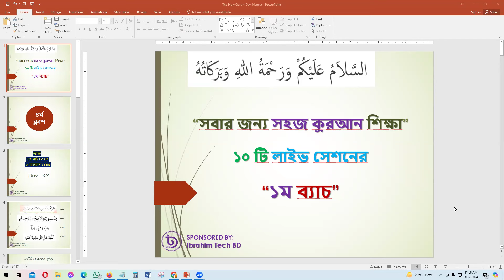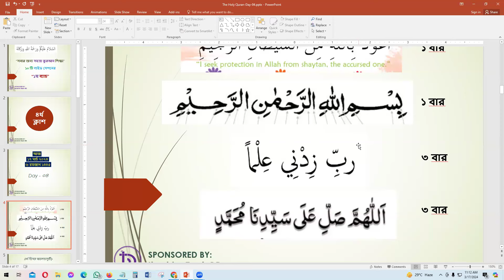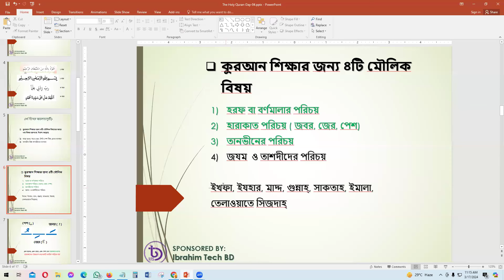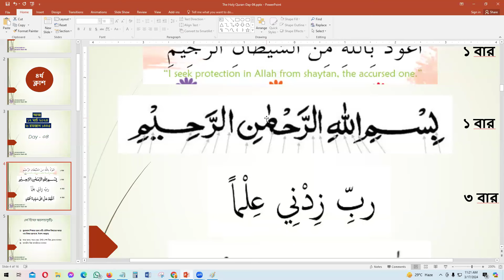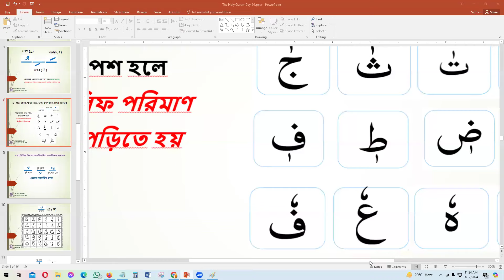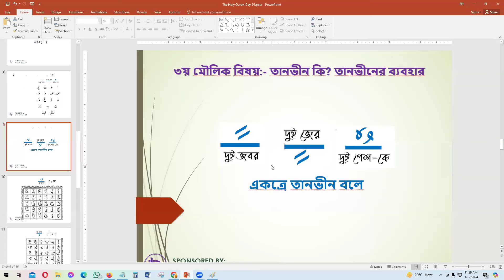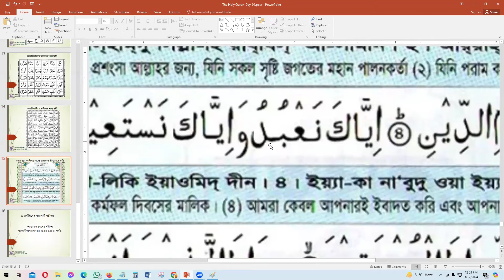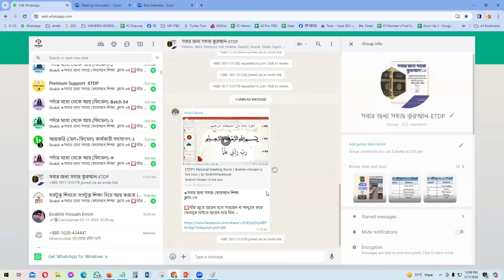✅ তানভীন কি-তানভীনের পরিচয় ও ব্যবহার-খাড়া জবর-জের-পেশ | Day 04 | সহজ কুরআন শিক্ষা | ITBD Academy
🎯 সবার জন্য “সহজ কুরআন শিক্ষা” শিরোনামে বাংলাদেশ ব্যাপী সকল স্তরের মানুষের মাঝে কুরআন শিক্ষাকে সহজতর করার প্রয়াসে প্রতি মাসের প্রথম ১০দিন সম্পূর্ণ ফ্রি-তে সহজ কুরআন শিক্ষাটি চ্যানেলটিতে প্রচার করে হয়ে থাকে। পাশাপাশি ১০টি সেশন সমাপ্ত করার পর একজন নতুন মানুষটিও যেন নিজে নিজেই আল্লাহ্ দেওয়া পবিত্র কালামটি সহজে পড়তে পারেন সেলক্ষ্যে কালার কোডেড কুরআন শরীফ সরবরাহ করে থাকি। বইটি এমনভাবে প্রস্তুত করা হয়েছে যেখানে প্রতিটি অক্ষরকে পৃথক পৃথকভাবে পড়তে ও বুঝতে সবচেয়ে সহজ মনে হবে, ইন্শা-আল্লাহ্

🎯 আলহামদুলিল্লাহ্, আজকের ক্লাশে আলোচনা হয়েছে:
✔️ তানভীন কি-তানভীনের পরিচয় ও ব্যবহার
✔️ খাড়া জবর-জের-পেশ

🎯 আপনি সরাসরি ফোনকল করে সহজ কুরআনটি অর্ডার করতে পারবেন:
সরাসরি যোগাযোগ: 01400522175